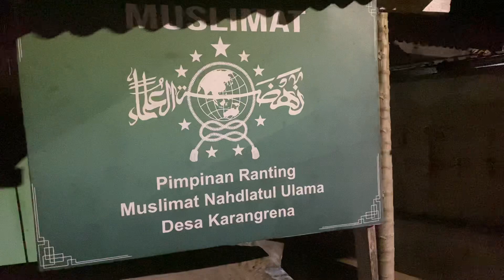SUASANA KAMPUNG GUS ULINUHA MALAM HARI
sahabat asanka ent semua kali ini saya berbagi informasi tentang kampung gus ulinu
desa karangrena,kec mas,kab cilacap
trimakasih atas supportnya Semoga bermanfaat Bantu shere dan bagikan ya Semoga anda makin sukses dan makin maju.